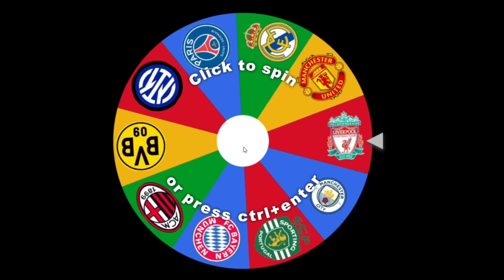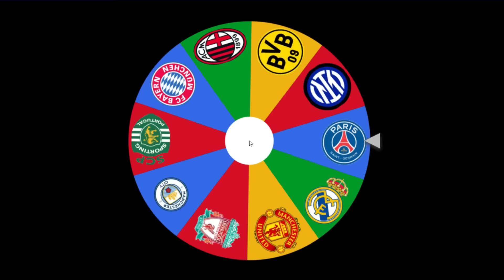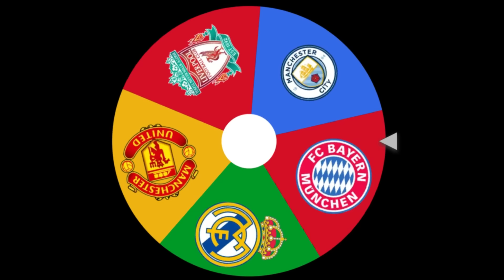LIONEL MESSI AMA HER SEZON TAKIMI DEĞİŞİYOR // EA FC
Ea Fc 24 kariyer modunda Lionel Messi ile oyuncu kariyeri yaptım ama her sezon Fc 24 kariyer modunda başka bir takımda oynamak zorundayım.